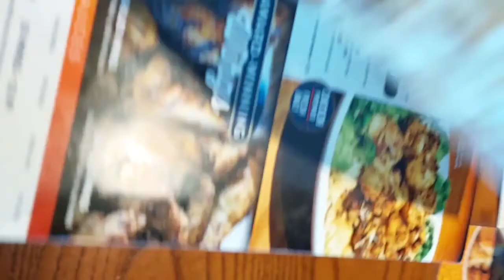kickback Jack's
location: 6110 college Dr. Suffolk va.
type: sports bar / restaurant
food: salmon broccoli potatoes and spanich dip (tats) & salmon broccoli and potatoes (Santana)
rating: 2 ✨️ (Santana?) 3 ✨️ (tats)